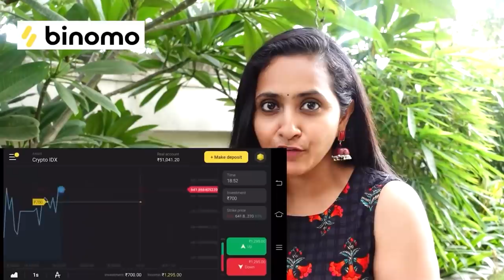Lasya Talks || Natyam || నాట్యం || ft.Sandhya Raju || Interesting video || Lasya’s new video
and get Rs.65,000 for Binomo tutorial.

Follow me on :😍
Follow me on :😍
Follow me on :😍
HeloApp:
ThankU So Much
Urs
LasyaManjunath😍😍